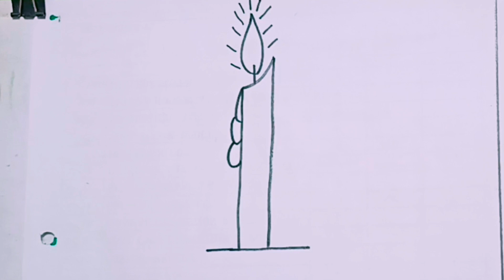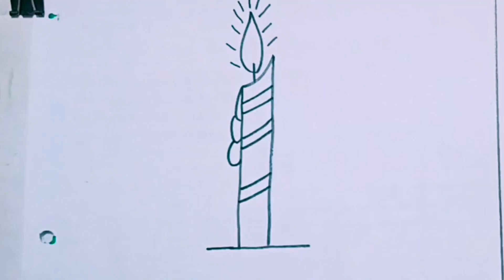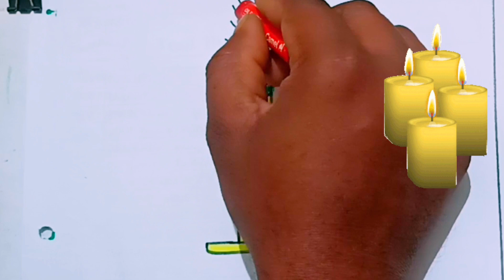How to draw a Beautiful candle light drawing tutorial for kids and toddlers coloring and painting!!